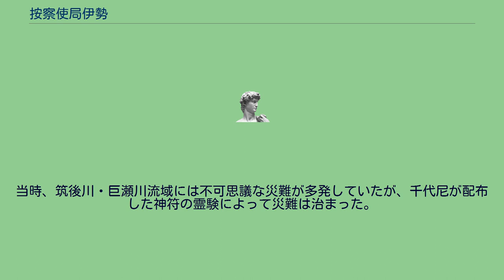按察使局伊勢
日本の神_(人物神_源平合戦)
治承・寿永の乱の人物
按察使局伊勢（あぜちのつぼねいせ、生没年不詳）は、平安時代の女性。
平時子、建春門院、建礼門院に仕えた。
父は藤原公通。
出自については諸説あり、大和石上神社祠官の娘とも伝わる。
また、幕末の真木保臣は末裔と伝える。
はじめ、時子に仕え、後に徳子の入内に従った。
寿永4年（1185年）の壇ノ浦の戦いでは時子らに従い入水するが、源氏に生け捕りにされる。
千歳川のほとりの鷺野ヶ原に移住した。
吾妻鏡にはこの按察使局が安徳天皇を抱いて入水したとある。
その後は剃髪し、千代と号し、平家一門の菩提を弔った。
また、村人たちから慕われ尼御前と呼ばれていた。
村人には加持祈祷を行っていた。
その社は尼御前神社と呼ばれ、水天宮の由来となった。
晩年、平知盛の次男・平知時の四男・平右忠を肥後国から迎え、養子とする。
現在は、千代松神社に祀られている。
文禄2年（1593年）に書かれた『天御前伝』によれば、尼になった後のある夜、夢の中で筑後川に入り、水底にある水天宮で平家一門に会い、水難避けの符として今日に伝わる「五文字の神符」を受けたという。
当時、筑後川・巨瀬川流域には不可思議な災難が多発していたが、千代尼が配布した神符の霊験によって災難は治まった。
そのことから、千代尼は民衆から尼御前と呼ばれ慕われるようになり、118歳まで生きたという。